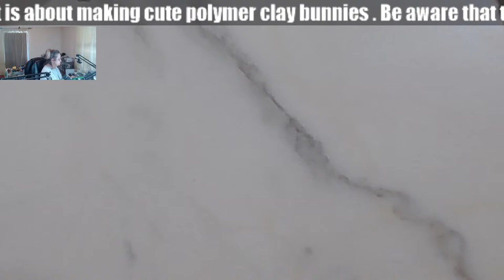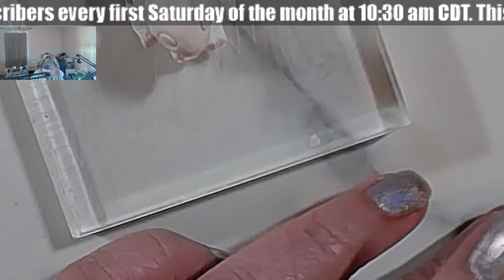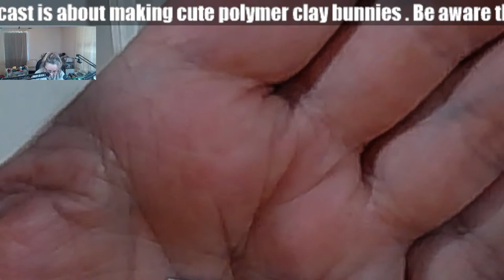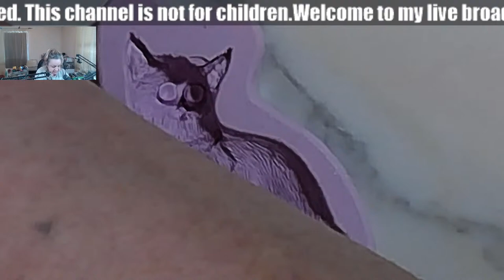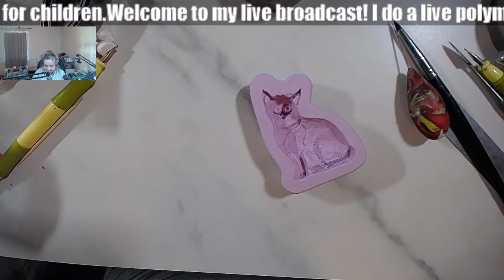Easter Special - making polymer clay cute bunnies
I buy my Premo, Cernit, Pardo and Fimo clays and many other supplies from PolyClay Play.